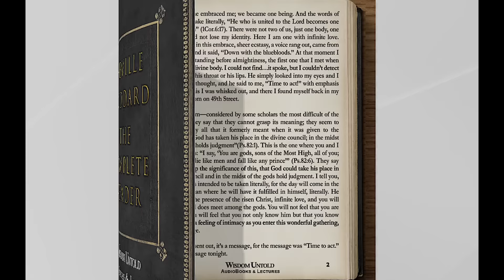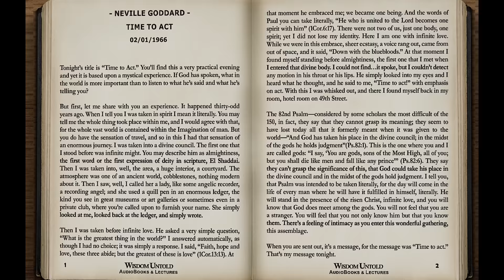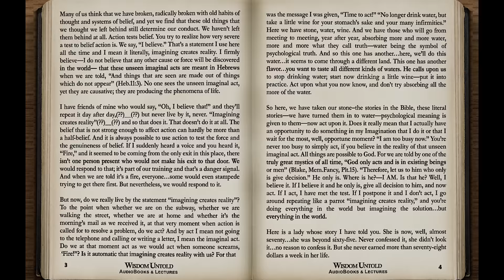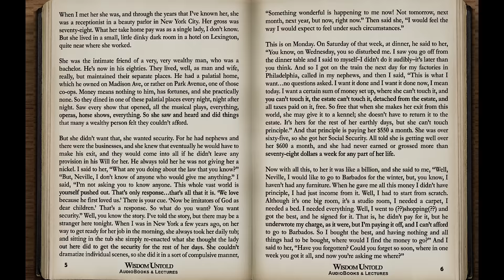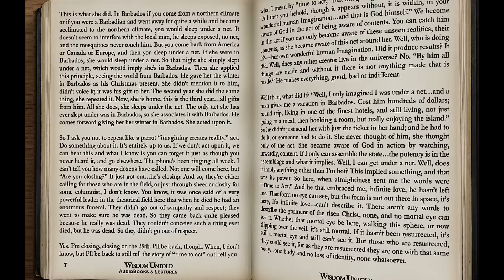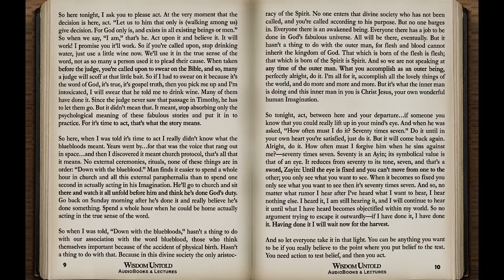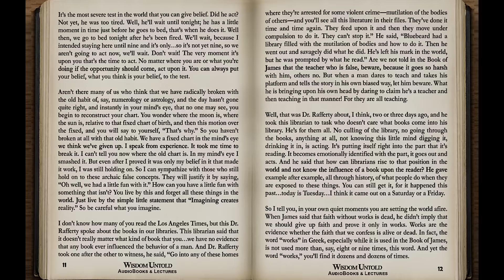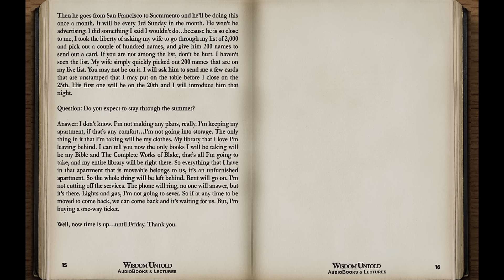Neville Goddard - Time To Act - Full Lecture + Question and Answer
- Feel free to contribute any amount that you believe is fair, considering the value my content brings to you. Thank you for your support!

This Audio Lecture was created with a Voice Clone of Neville Goddard's original voice after training it from 35 hours of Neville's old recordings which I have manually cleaned up. This Voice Clone is Unique. The audio lectures match his original lecture transcript word for word other than the first few seconds where he says his name, his lecture's title, and my channel name.

Chapters
00:00 -37:53 - Lecture
37:54-39:15 - Q&A